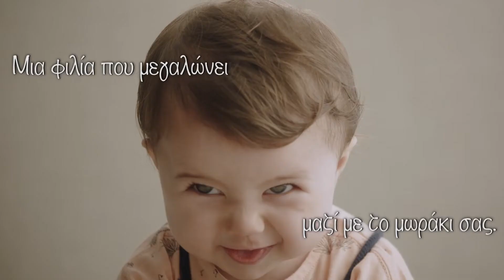Παίζω & Μαθαίνω Εκπαιδευτικό Σκυλάκι - Fisher Price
Το αγαπημένο φιλαράκι του μωρού, τώρα με τεχνολογία Smart Stages™ για ακόμα περισσότερη διασκέδαση!  Ακόμα πιο μαλακό, το αγαπημένο φιλαράκι του μωρού ανταποκρίνεται σε κάθε άγγιγμα με εκπαιδευτικά τραγουδάκια και φρασούλες! Με κλασικά παιδικά τραγουδάκια και μια φωτεινή καρδούλα που "χορεύει" στο ρυθμό της μουσικής!